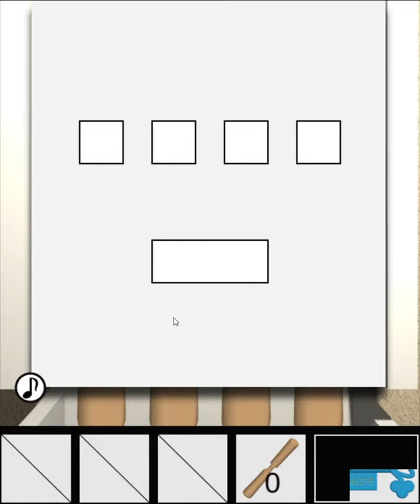[TomoLaSiDo] Escape Challenge 144: Room with a Pestle Walkthrough